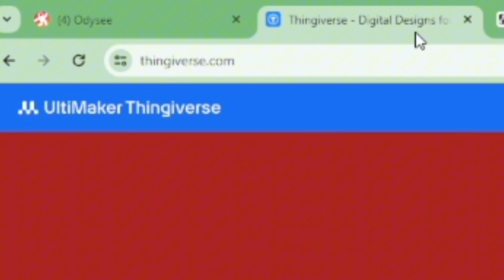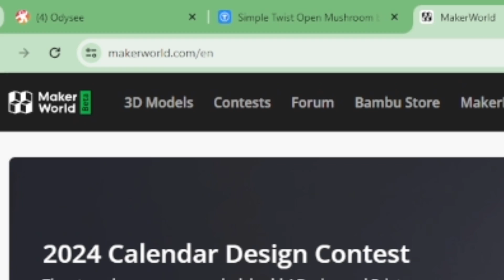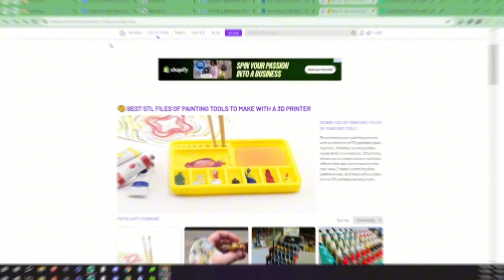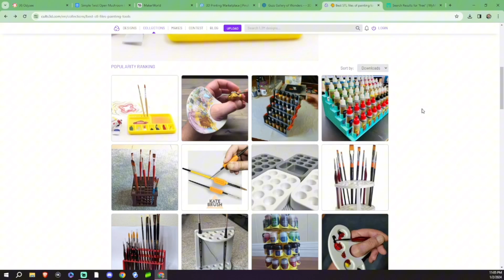Best Places for Free 3D Printing STL’s and Files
I break down my top 4 picks to find Free 3D printing files